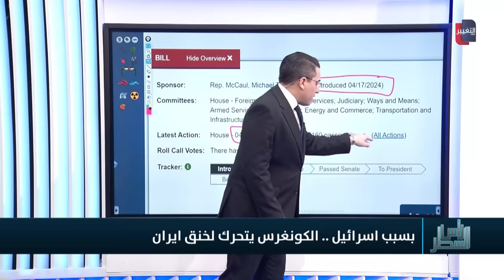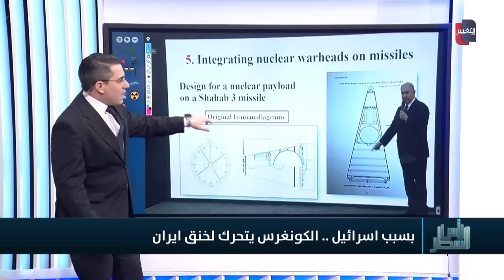واشنطن تتحضر لتطويق ايران باجراءات صارمة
موقع قناة التغيير الفضائية  الالكتروني